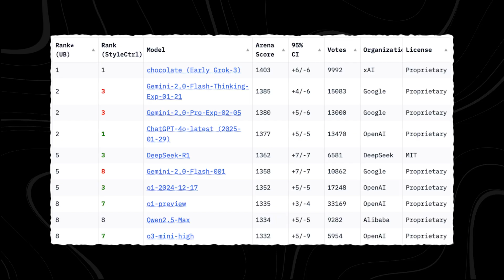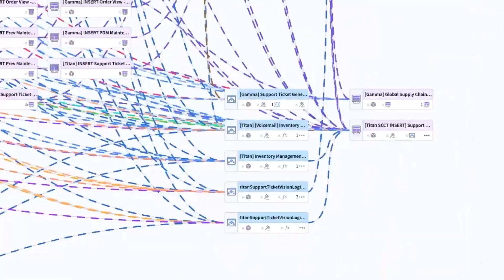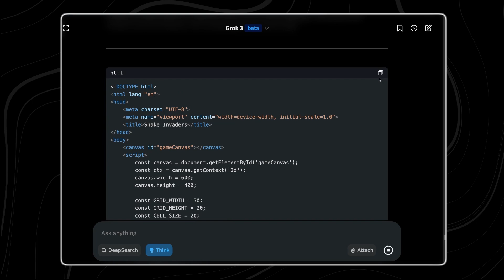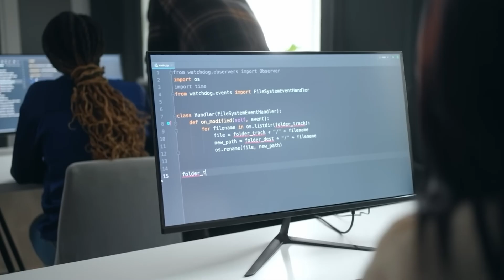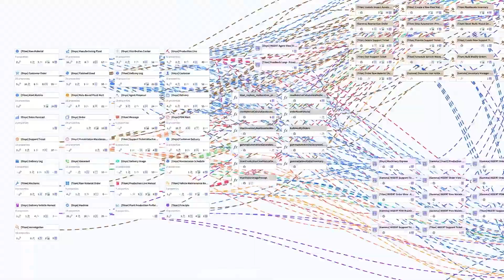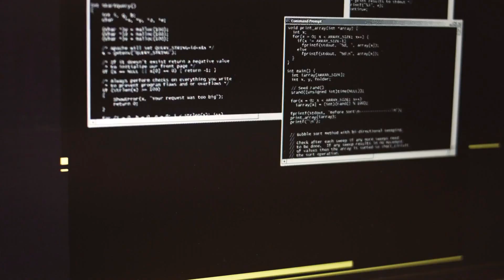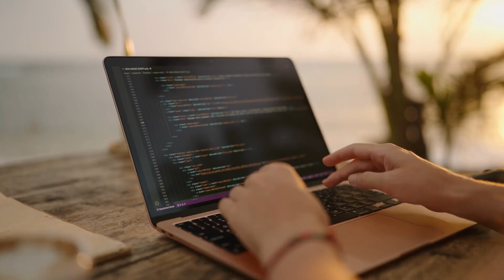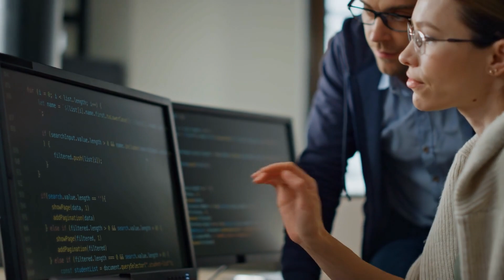Elon Musk´s Grok 3 Is More Powerful Than We Realized!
Is Elon Musk’s Grok 3 even more powerful than we thought? The latest iteration of xAI’s flagship AI model is making waves with its unprecedented capabilities, leaving experts and tech enthusiasts in awe. But what exactly makes Grok 3 so groundbreaking, and how does it compare to other AI giants like OpenAI’s GPT-4?

Grok 3, developed by Elon Musk’s xAI, is designed to push the boundaries of artificial intelligence. With advanced reasoning, real-time data processing, and a unique sense of humor, Grok 3 is not just another chatbot—it’s a leap forward in AI technology. Early tests suggest it outperforms competitors in complex problem-solving and adaptability, making it a game-changer for industries ranging from healthcare to finance.

In this video, we’ll explore the key features that set Grok 3 apart. From its ability to understand nuanced human emotions to its potential applications in scientific research, Grok 3 is proving to be a versatile and powerful tool. But with great power comes great responsibility—how will xAI ensure Grok 3 is used ethically and safely?

What makes Grok 3 different from other AI models? How does it compare to GPT-4? What are the potential risks and benefits of Grok 3? This video answers all these questions and more. Don’t miss the full story—watch until the end!

ai.uncovered.official